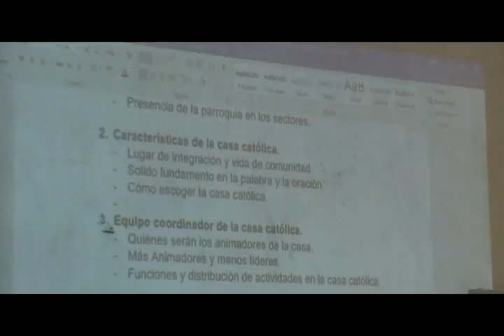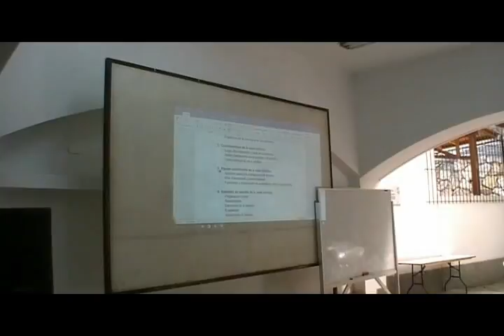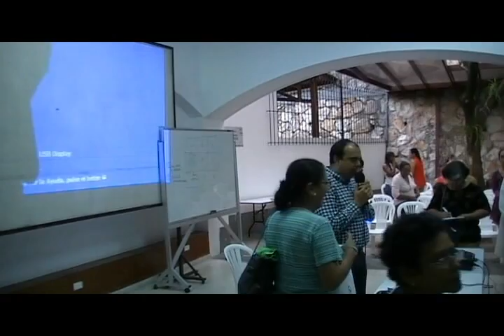Tema 2 Características de La Casa Católica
Vicaría para la Evangelización
Centro Arquidiocesano de Evangelización